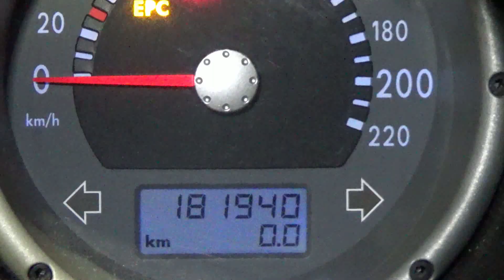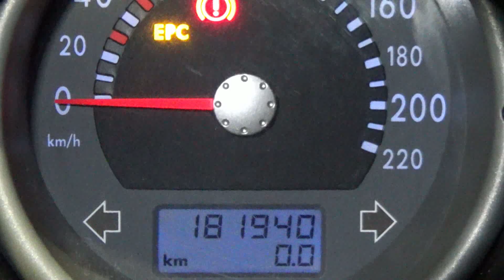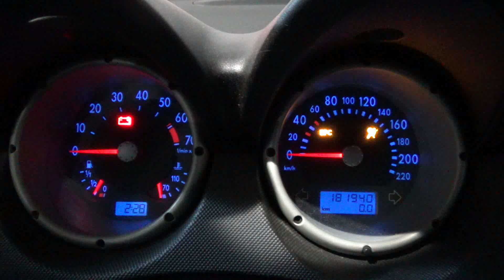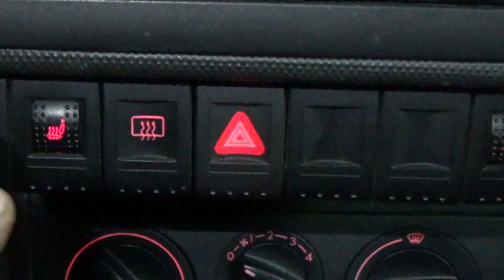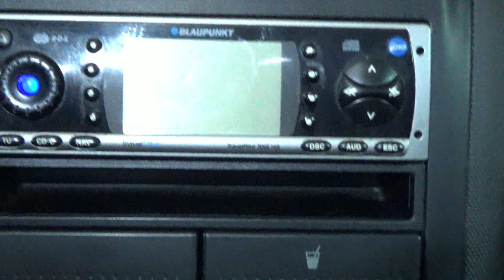Kupujemy pierwsze auto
Pierwsza część serii jak kupić sprawne auto. Na co zwracać uwagę i jak dokonać oględzin samochodu przed zakupem. Jak szybko samemu zlokalizować usterki i wycenić ewentualną naprawę. Film pokazuje jak samochody oglądają profesjonaliści w celu sprawdzenia poprawności działania mechanizmów sterowania autem i wykrycia jak największej liczby usterek.